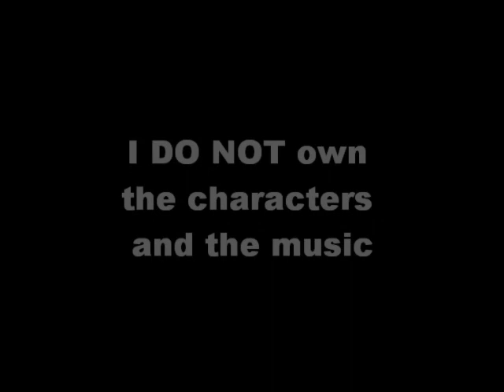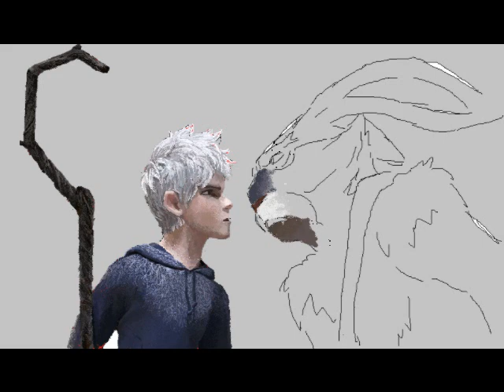My 55 Steps - Drawing Jack Frost and The Easter Bunny with MS PAINT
Working Duration : 8-9 hours
Program Used : 100% Microsoft Paint

I DO NOT own the characters and the music
they are from DreamWorks Animation - Rise of the Guardians